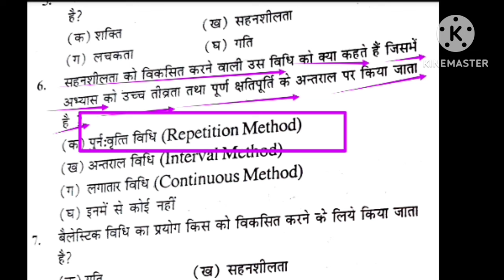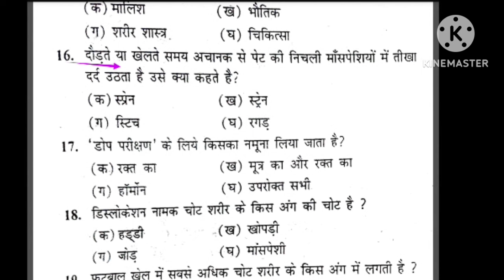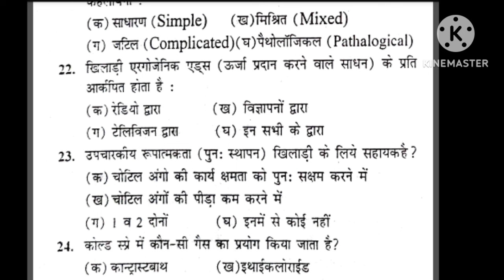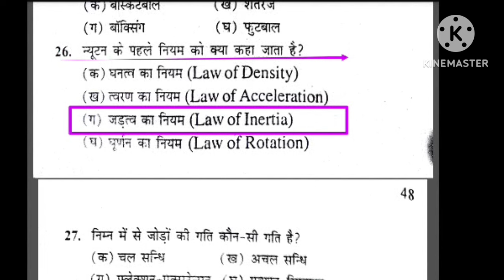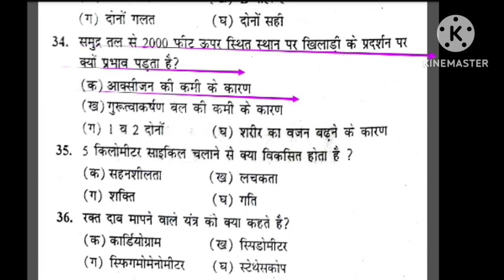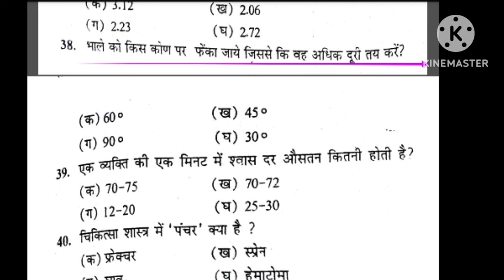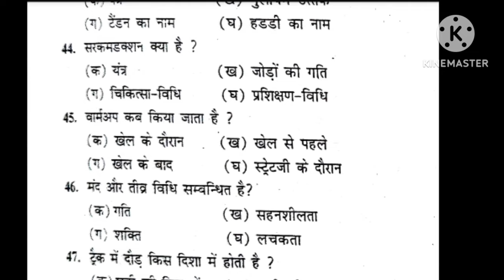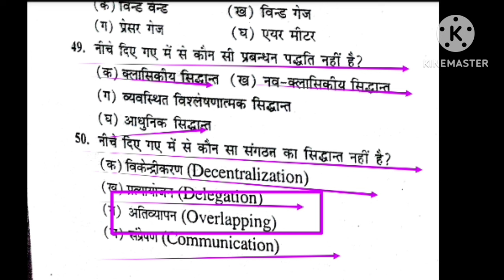Best MCQ practice of Physical Education/BPSC tre 3.0 /UPTGTPGT/UPLTGREAD/UKLT/MPSUPERTET/KVSNVS/NET